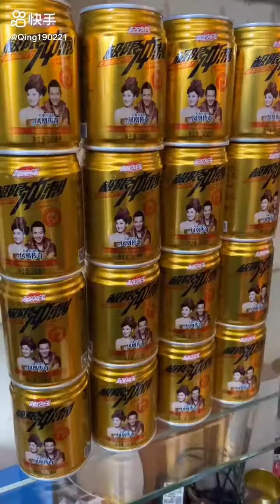The man cooking four treasures in the treasure industry for eat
Hi, these i want show you about the man cooking   .